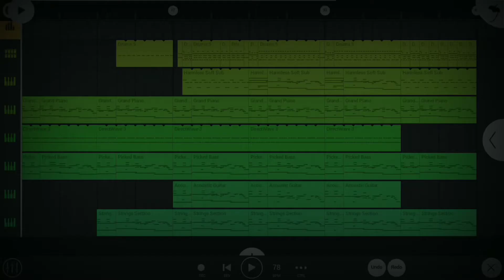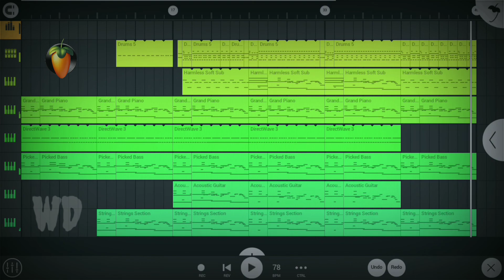Jism 2 - Ye jism hai To kya | Fl studio Mobile cover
USE EARPHONE / HEADPHONE FOR BETTER AUDIO QUALITY.

∆ Fl mobile.
∆ Fl studio.

how to make chords, how to find chords, chord making, finding chord in fl studio mobile.

Fl mobile beats.